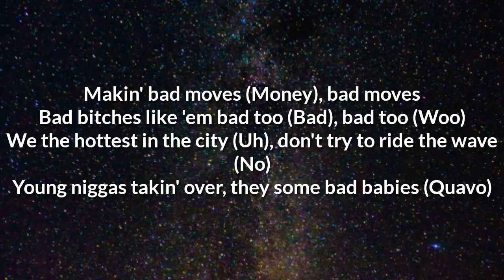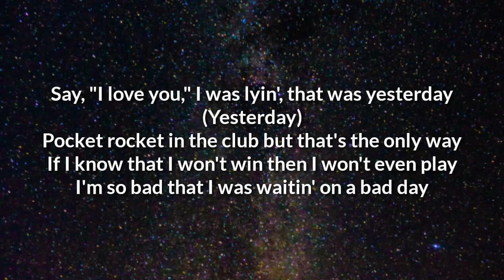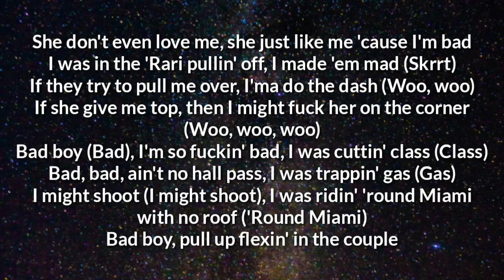DJ Durel - Bad Moves (Lyrics) ft. Rich The Kid, Quavo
Lyrics

[Intro: Rich the Kid & Quavo]
Bad moves
Trap, I might shoot
In Miami
DJ Durel!

[Chorus: Rich the Kid]
She don't even love me, she just like me 'cause I'm bad
I was in the 'Rari pullin' off, I made 'em mad (Skrrt)
If they try to pull me over, I'ma do the dash (Woo, woo)
If she give me top, then I might fuck her on the corner (Woo, woo, woo)
Bad boy (Bad), I'm so fuckin' bad, I was cuttin' class (Class)
Bad, bad, ain't no hall pass, I was trappin' gas (Gas)
I might shoot (I might shoot), I was ridin' 'round Miami with no roof ('Round Miami)
Bad boy, pull up flexin' in the coupe

[Verse 1: Rich the Kid]
Got a chopper and it's brand new, brand new
Got a bitch and she bad too, bad too
I'm in MIA (MIA)
Rolls Royce or the Lamb', what we gon' ride today? (Skrrt)
I'm a bad boy, run up, you might get blown away

[Verse 2: Quavo & Rich the Kid]
Makin' bad moves (Money), bad moves
Bad bitches like 'em bad too (Bad), bad too (Woo)
Get that bad today (Uh)
We the hottest in the city (Uh), don't try to ride the wave (No)
Young niggas takin' over, they some bad babies (Quavo)

Woo, Quavo
Fifty thousand, I'ma flex in all hunnids (Fifty)
I'm so bad, Michael Jackson owe me money (Woo-hee)
I'm so bad, Ali couldn't touch me (Ali)
I'm so bad, I flew a bad bitch out the country (Bad, bad)

[Verse 4: Rich the Kid]
Say, "I love you," I was lyin', that was yesterday (Yesterday)
Pocket rocket in the club, but that's the only way (That's the only way)
If I know that I won't win then I won't even play
I'm so bad that I was waitin' on a bad day